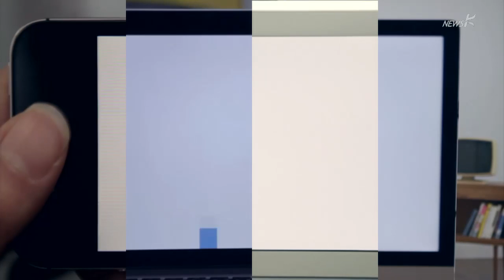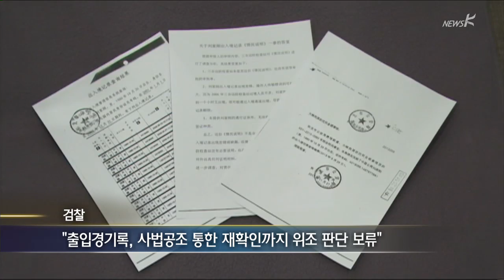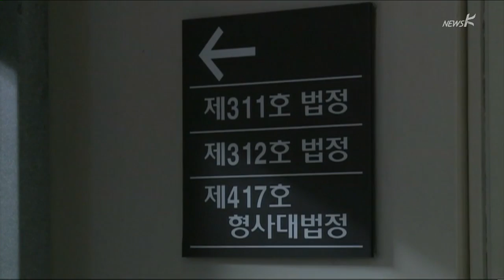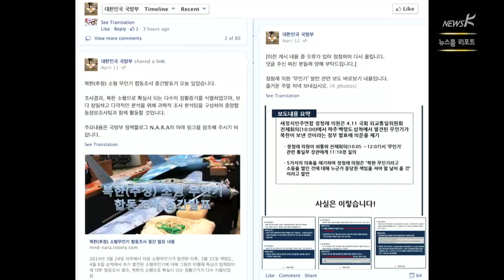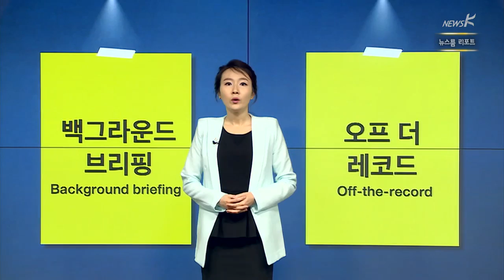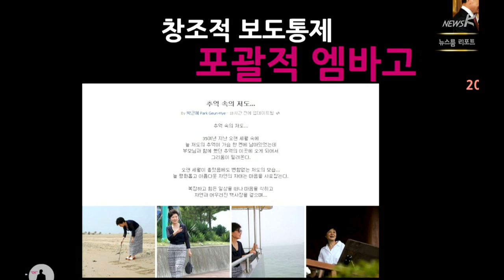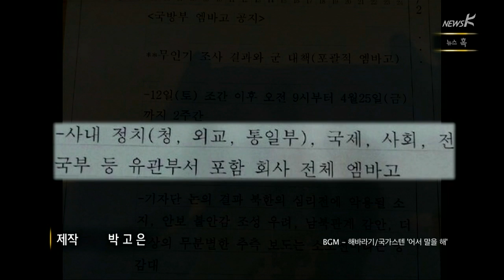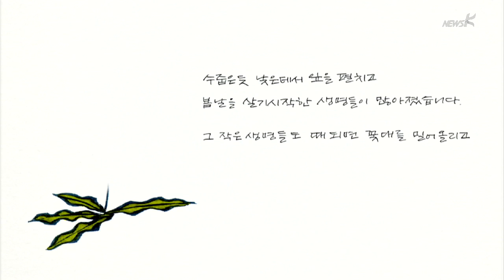뉴스K - (2014.04.14)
- 오프닝
- 간첩사건 항소심 결심 공판 '끝 모를 공방'
- 야, '광주 공천' 갈등...여, 경남지사 후보 확정
- 무인기에 걸린 '포괄적 엠바고'..."쓰고 싶어도 못써"
- 본질 규명은 뒷짐...'색깔론'에만 관심
- 정청래 의원 "국방장관 해임하라"
- 언론 통제와 취재 편의주의의 결합 '언론 브리핑'
- 언론 통제 기법의 진화 '엠바고'
- 영상 인터뷰 길
- LIVE 1인시위
- 뉴스혹
- 뉴스리뷰
- 나뭇잎편지